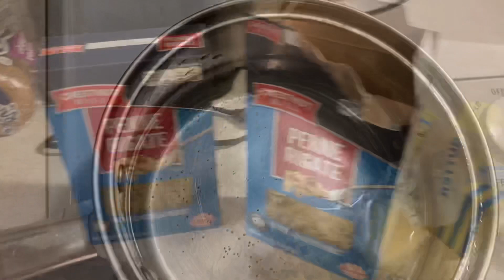How I cook 👩‍🍳 pasta 🍝 at home 🏡 |K Marie